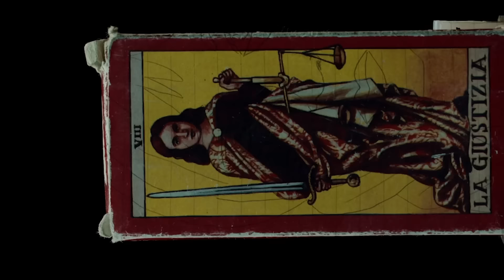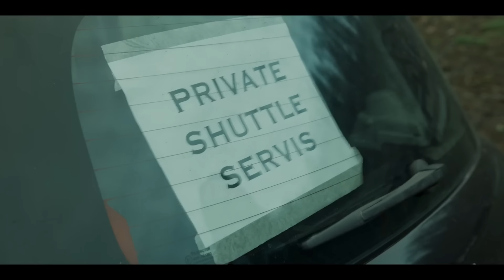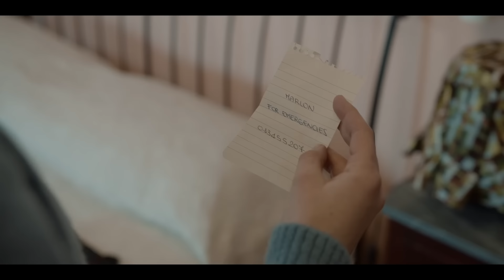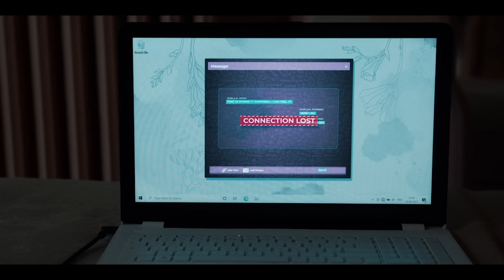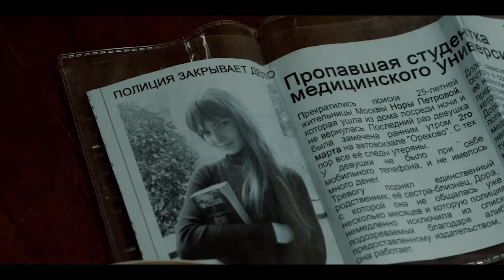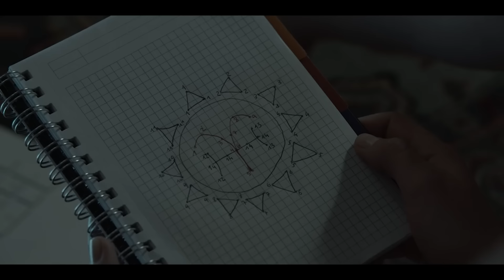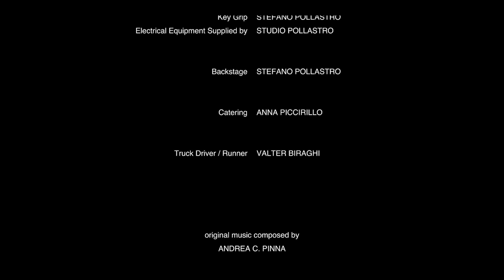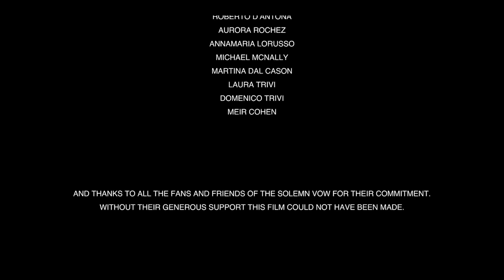El secreto acecha en casa | Horror | Terror psicológico | Cine En Español Latino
En esta intrigante película, una mujer es contratada para cuidar a un niño enfermo en una casa aislada. Sin embargo, pronto descubre que hay algo más siniestro ocurriendo en el hogar y que ella podría ser la próxima víctima. A medida que la trama se desarrolla, la cuidadora se enfrenta a una serie de eventos misteriosos y aterradores que la llevan a cuestionar la verdadera naturaleza de su entorno y las intenciones de quienes la rodean. Esta película completa te mantendrá al borde de tu asiento con su atmósfera inquietante y giros inesperados.

Comparando esta película con otras famosas, podemos encontrar similitudes con "El Orfanato" protagonizada por Belén Rueda, donde una madre descubre oscuros secretos en un antiguo orfanato, o "Los Otros" con Nicole Kidman, donde una madre y sus hijos viven en una casa llena de misterios. Al igual que estas películas, la protagonista de nuestra historia, interpretada por una talentosa actriz, se ve envuelta en una trama llena de suspenso y misterio que te mantendrá intrigado hasta el final. Si eres fanático de las películas completas de suspenso y misterio, esta es una opción que no te puedes perder.